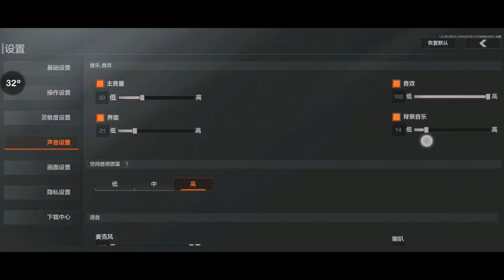DarkzoneBreaktrough/ArenaBreakout CuttingTheEdge,[Android],Gameplay ep#12 part 2/19